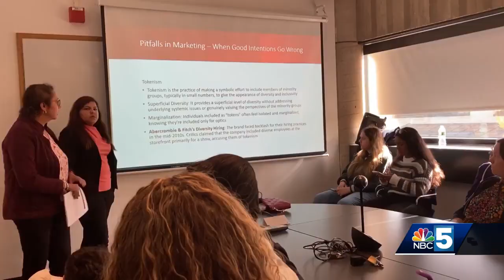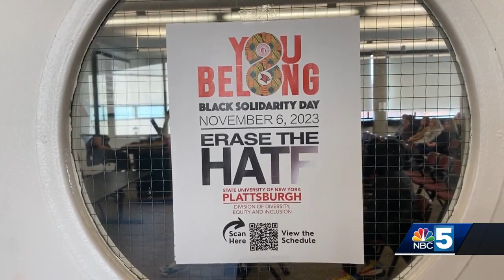SUNY Plattsburgh holds social justice teach in sessions for 'Black Solidarity Day'